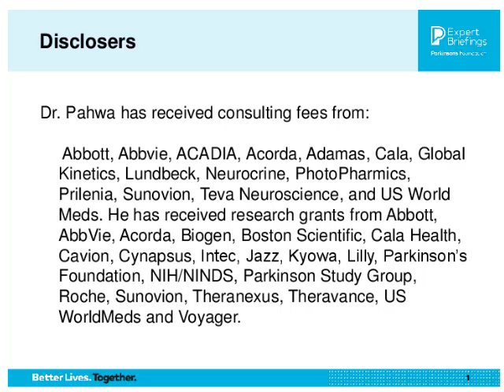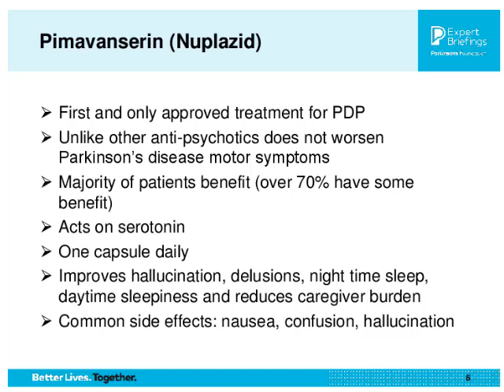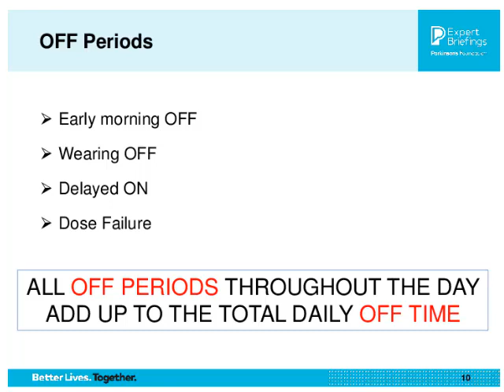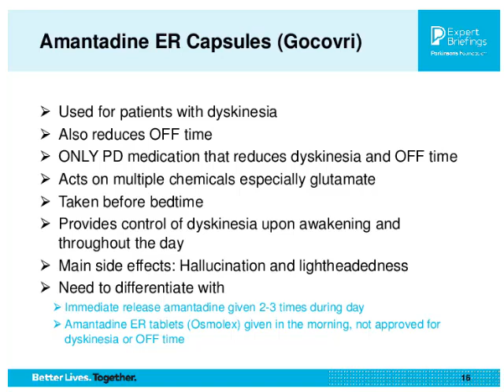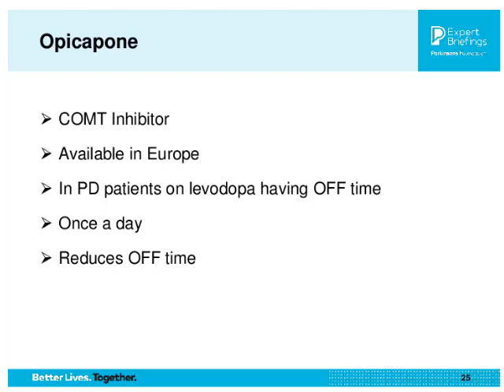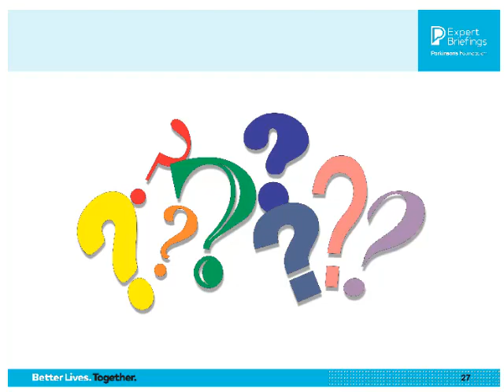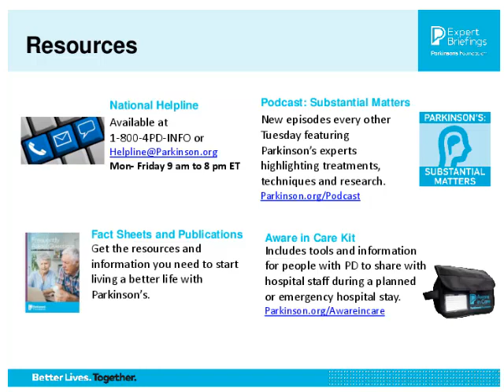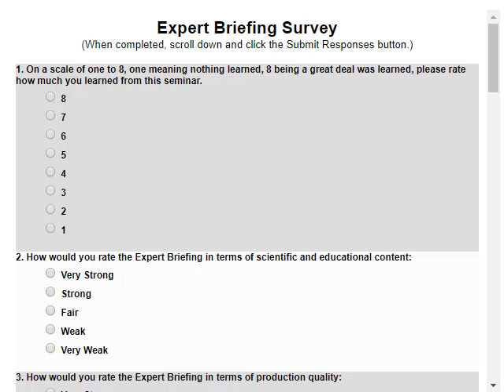Parkinson's Disease & Medication: What’s new?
Medication options for Parkinson’s disease (PD) are constantly evolving and vary for each individual. Choosing medications depends on many variables; including motor fluctuations, symptom variability and other existing health issues.

In this webinar, Dr. Rajesh Pahwa shares new treatment options to be on the lookout for within the next two years and explains who would be the best candidates for these new therapies available.

Presenter: Rajesh Pahwa, MD
Laverne & Joyce Rider Professor of Neurology, Chief, Parkinson and Movement Disorder Division, Director, Parkinson Foundation Center of Excellence, University of Kansas Medical Center